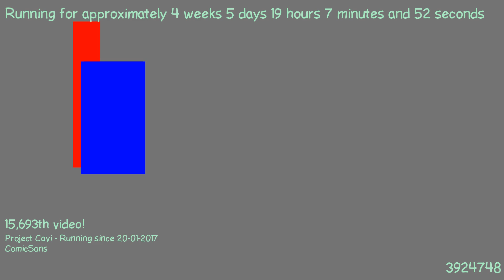1487869931 - Webdriver Cavi - O